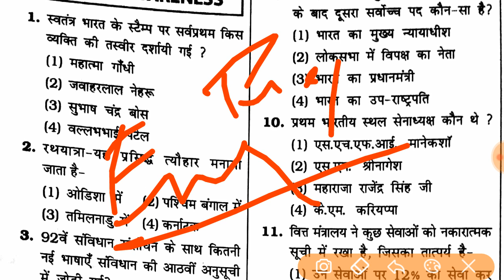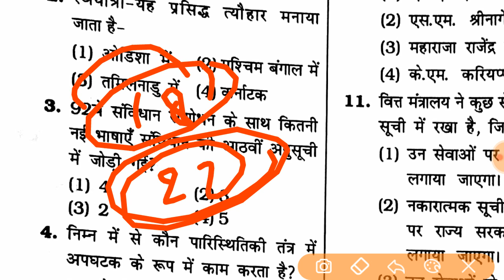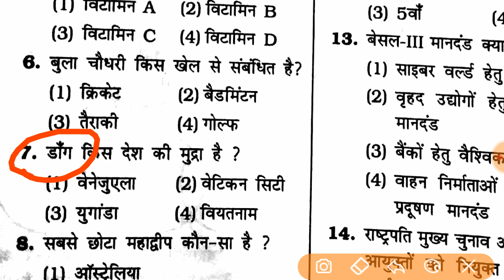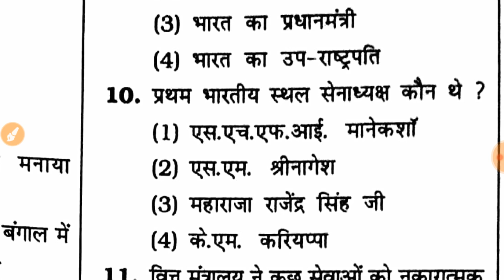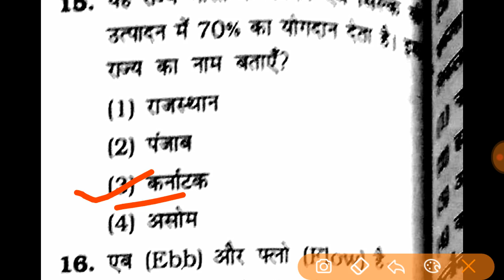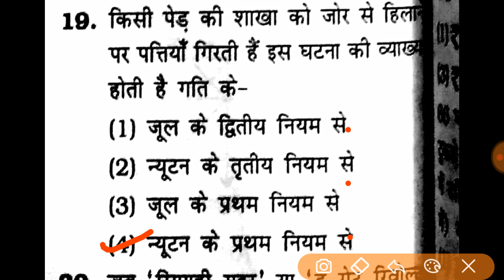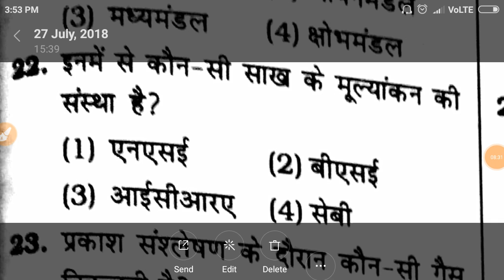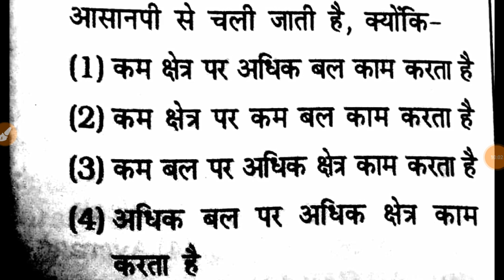Top 25 (V.imp.) GK Questions for Navy aa,ssr 2018